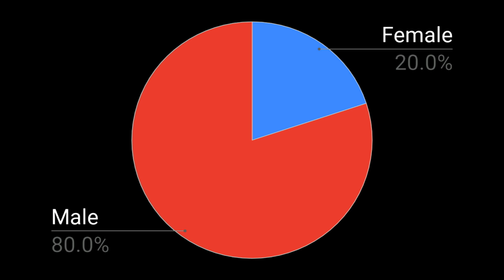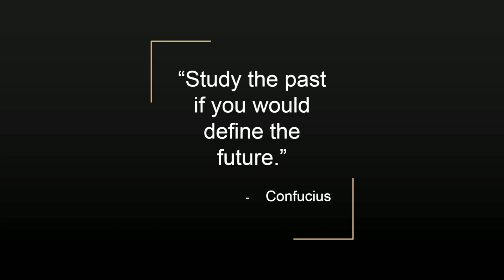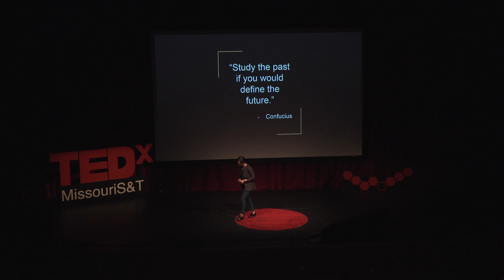Uncovering bravery: My life as a female engineer | Tamar Makharashvili | TEDxMissouriS&T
Tamar Makharashvili is pursuing an electrical engineering Ph.D. from Missouri S&T, and she discussed how her current path is something she could not have dreamed of ten years ago. As a girl growing up in Georgia, where gender roles and social dogma dictate career paths, Tamar knew that her interest in STEM would not be realized outside of the classroom. She came to S&T to pursue her passion for engineering, and she challenged the audience to harness the power of our pasts as we visualized our futures. Tamar Makharashvili is a Ph.D. student in electrical engineering at Missouri S&T from the Republic of Georgia. Makharashvili has interned with both Apple and Google and actively volunteers with robotics summer camps for high school students. Since her first semester in college at Tbilisi State University as an undergraduate, she has been passionate about electrical engineering. In her home country, engineering was assumed to be only for men, but that did not stop Makharashvili from exploring the field. She now has more than 10 years of experience as an engineer and believes anyone can do something amazing that they thought impossible. This talk was given at a TEDx event using the TED conference format but independently organized by a local community.